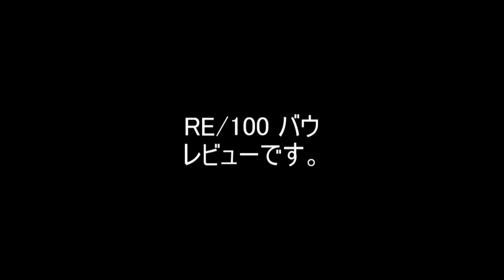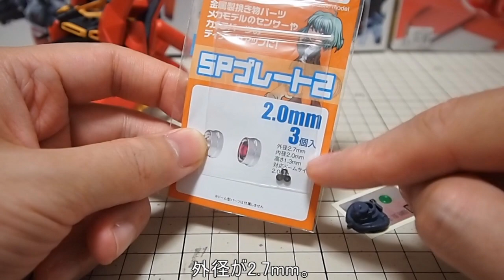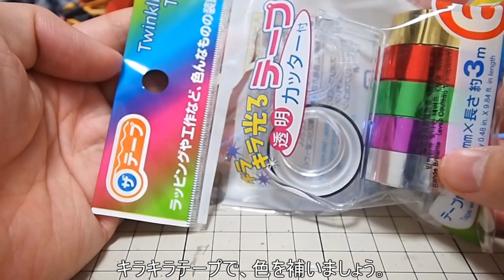ガンプラ「RE/100 バウ(BAWOO NEO-ZEON MOBILE SUIT AMX-107)」04モノアイのメタルパーツ化とクリアパーツ化 /機動性ガンダムZZ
ガンプラ「RE/100 バウ(BAWOO AMX-107 NEO-ZEON ATTACK USE PROTOTYPE TRANSFORMABLE MOBILE SUIT)」

バウ(BAWOO NEO-ZEON ATTACK USE PROTOTYPE TRANSFORMABLE MOBILE SUIT AMX-107)
 機体解説

アニメ『機動戦士ガンダムZZ』に登場する、量産型分離可変MS。ネオ・ジオン軍（旧ジオン公国軍含め）唯一の分離可変機である。デザインは出渕裕。

アクシズはグリプス戦役末期から既にガザCを実戦投入していたが、この機体は簡易型の可変MS (TMS) であった為、敵対勢力であるエゥーゴやティターンズが投入するTMSに対して十分な戦果を発揮する事が出来ないでいた。その為アクシズ（後にネオ・ジオンと改名）としても本格的なTMSである第3世代MSの開発の必要に駆られた。

機体を上下2つに分離させ、上半身をバウ・アタッカー、下半身をバウ・ナッター、それぞれの戦闘機として運用するコンセプトの基に試作が行われた。しかし、機体制御には複数のパイロットが必要とされる為、人員が不十分であったアクシズにとっては非効率であった。下半身であるバウ・ナッターを遠隔操作で運用する案も上がったが、ミノフスキー粒子による影響によって制御が困難である事が指摘されたため、開発を中断され、バウのMS形態での性能は十分なものであった事から可変機構を廃した騎士（当時のアクシズにおける士官）専用機として改修される事となった。

しかし、本機に搭乗予定であったネオ・ジオンの士官グレミー・トトは当初の開発案に戻し、バウ・ナッターには慣性誘導装置の搭載と弾頭を搭載し大型ミサイルとして再設計するよう指示した。グレミーはバウ・アタッカーの持つ軽快な運動性能に目をつけ、バウ・ナッターを大型ミサイルとして考えることでこのMSの潜在的価値を見出した。この様な紆余曲折の結果完成した本機は、MSとしての高い性能を維持した上で、変形分離する事で攻撃機としても運用可能な機体となった。